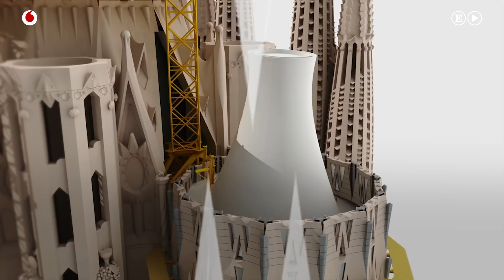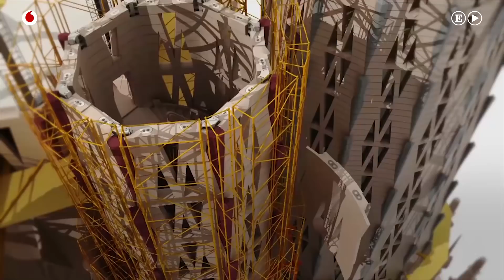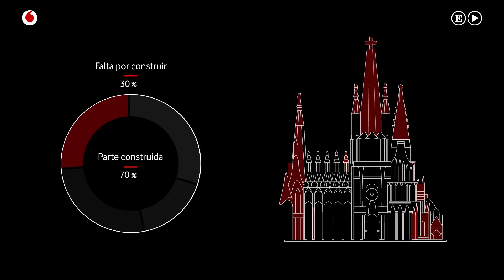La tecnología que está ayudando a concluir la Sagrada Familia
Antoni Gaudí no requiere presentaciones. El catalán es uno de los arquitectos más populares de la historia, unánimente reconocido como un visionario, de genialidad arrebatada, precoz en sus logros y enorme en sus ambiciones. Todo en él resulta excesivo: desde su fama de juventud hasta su muerte de película atropellado por un tranvía en la Gran Vía de las Cortes Catalanas de Barcelona. Siete de sus obras están hoy consideradas Patrimonio de la Humanidad por la UNESCO, pero sin duda la más famosa, la que más visitantes atrae, es su gran proyecto inacabado, el templo de la Sagrada Familia de Barcelona. Según datos de la Junta Constructora, más de cuatro millones y medio de personas accedieron al edificio el año pasado, aunque el ayuntamiento calcula que hasta 20 millones se acercaron para admirarlo desde el exterior.

Alrededor de la personalidad superlativa de Gaudí, al igual que ocurre con las figuras de otros grandes creadores, se levantan multitud de mitos e historias. Dotado de gran talento, de él se cuenta que era capaz de imaginar sus edificios por completo sin necesidad de plasmarlos primero en planos, aunque le gustaba trabajar con maquetas. En su estilo, ahora inconfundible e imitado, mezclaba las formas de la naturaleza con la perfección técnica, bebiendo de innumerables influencias anteriores para alumbrar obras eclécticas y únicas.

Gaudí aceptó el encargo de terminar la Sagrada Familia en 1883 cuando tenía 31 años (la primera piedra del templo se había colocado el 19 de marzo de 1882, pero el arquitecto original renunció al trabajo) y esperaba acabarla en un plazo razonable, a pesar de la grandiosidad que sus ideas iban imprimiendo a la basílica. Murió sin verla terminada. Durante 43 años dedicó gran parte de sus energías a esta obra, los últimos 15 de su vida lo hizo de forma exclusiva sin aceptar otros encargos. Aunque los andamios y las obras intermitentes se llegaron a convertir en una parte importante del mito del templo, hoy es posible poner fecha tentativa de finalización de las obras gracias a las nuevas tecnologías. Para ello los arquitectos encargados de llevar a término el sueño de Gaudí utilizan en su trabajo software de ingeniería aeronáutica, impresoras 3D e incluso recreaciones de realidad virtual. Y están convencidos de que el artista catalán -que ya fue un innovador en técnicas de construcción- estaría feliz de ver tanta tecnología aplicada en su proyecto.

El 1 de marzo de 1886 Josep María Bocabella, editor y filántropo, impulsor de la construcción de la basílica, se dirigió a los fieles para tranquilizarles por lo que muchos temían iba a ser una obra eterna: “Todos vosotros, queridos hermanos, estáis ansiosos de ver concluido el Templo expiatorio de la Sagrada Familia, y hasta algunos os habéis quejado porque se hacía tan grandioso, que sería obra de un siglo. A fin de tranquilizaros, (…) el Director de la obra, para satisfacer vuestros deseos, se compromete a dejar el templo concluido a los diez años, con tal de que no vengan sucesos o circunstancias extraordinarias, y se recauden unos seis mil duros mensuales”. Si todo va según lo previsto, el piadoso Bocabella sólo habrá errado en sus cálculos 130 años, porque gracias a las nuevas tecnologías las obras podrán estar terminadas exactamente un siglo después de la muerte de Gaudí. Pero, qué son los años humanos si los comparamos con la eternidad divina... como bromea Jordi Faulí, el arquitecto director de la Sagrada Familia: “Gaudí una vez dijo que su cliente no tiene prisa. Y es verdad”.

Entrevista y edición: Maruxa Ruiz del Árbol, David Giraldo